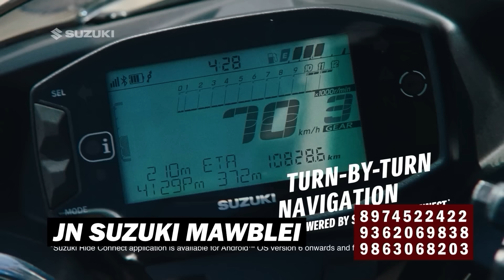KI KHUBOR NA KA JYLLA, KA RI BAD KYLLENG KA PYRTHEI 10 KYLLALYNGKOT, 2024